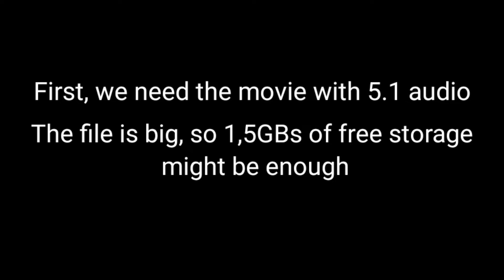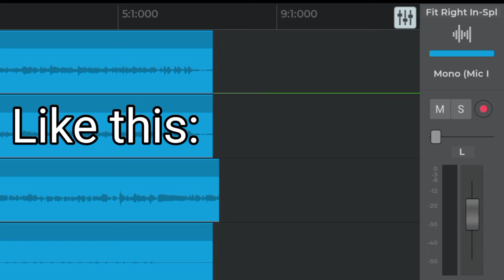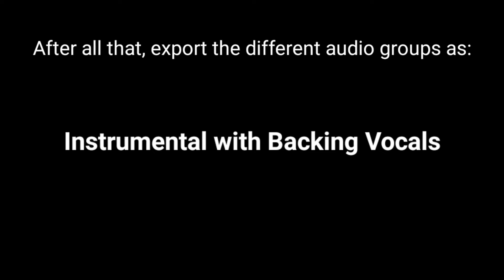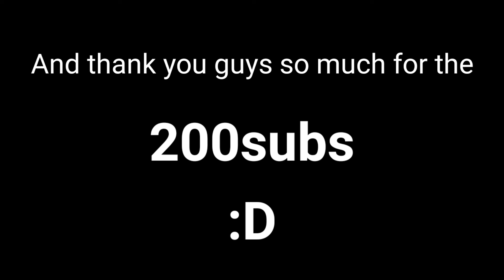A simplified tutorial about 5.1 audio extractions that i use in my channel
Moments:

00:00 - Wait... Do you really want to know?
00:18 - Files needed
00:58 - Let's go to the mixing
02:10 - Now, let's listen to the audios
02:51 - And... That's it, you're done

Also, thanks for the 200subs :]